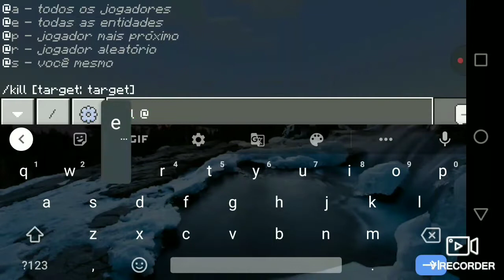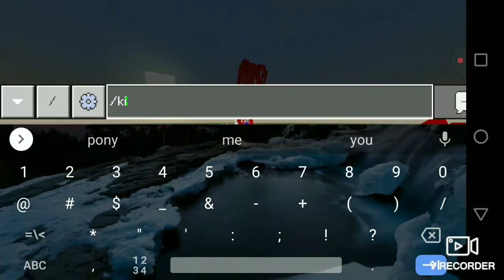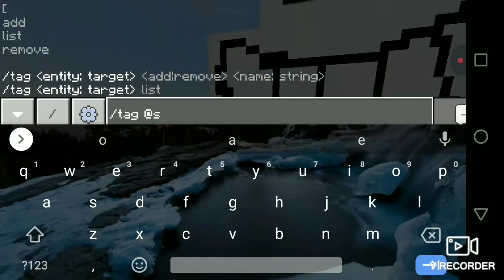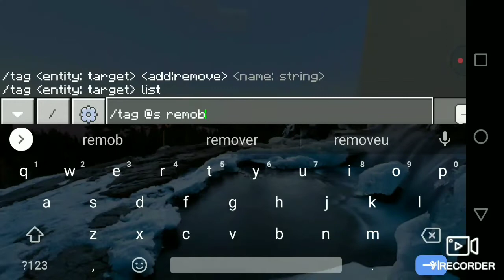mais addons de undertale em Minecraft pe! (fell sans, blood Gaster, e mais!!)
créditos!

obrigado h2vwither123 e sua equipe pelos addons do sans, xans, blood Gaster, saness, e evil sans!

obrigado por iconic gecko por ser o criador do addon do fell sans inmortal.

não sei o nome dos criadores da chara, frisk, ink sans e impostor sans... mas obrigado...

não sei colocar links, desculpe, e o Evil sans é pago!